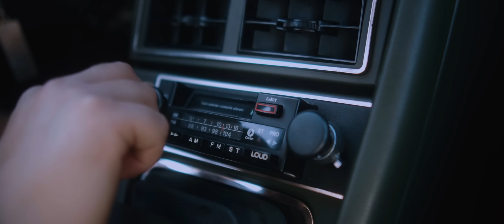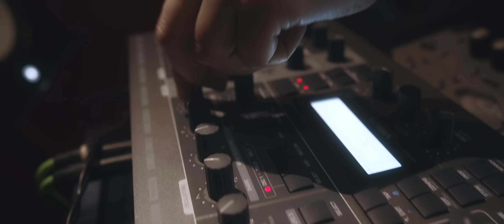Hard But Crazy x Addnfahrer - Rosi (Harris & Ford Remix)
Produktion: Patrick Pöhl, Kevin Kridlo (Harris & Ford)
Musik/Text: Patrick Pöhl, Kevin Kridlo, Felix Gressenberger, Thomas Willibald

Video by Marc Korn